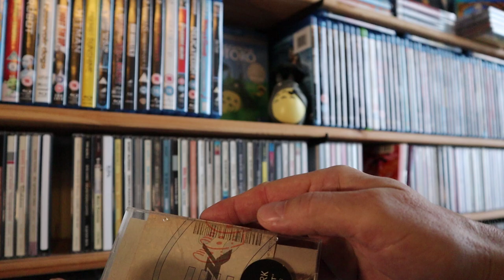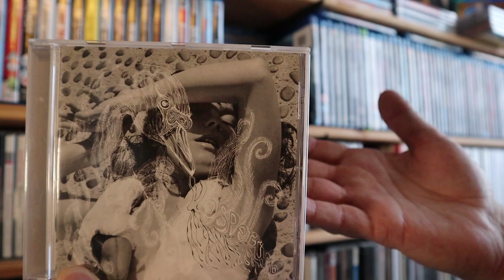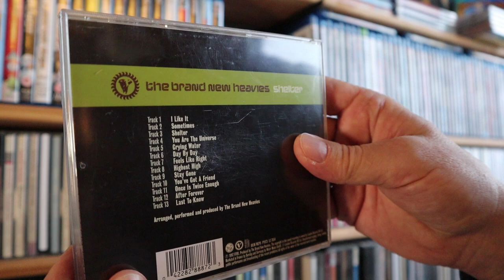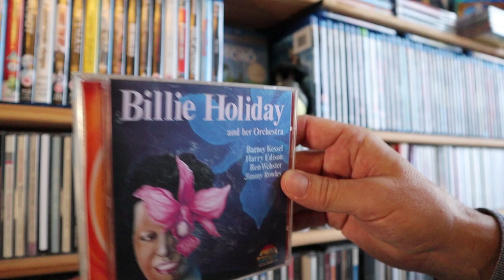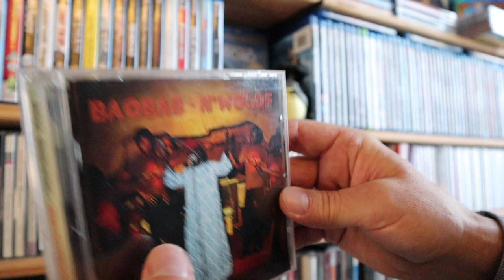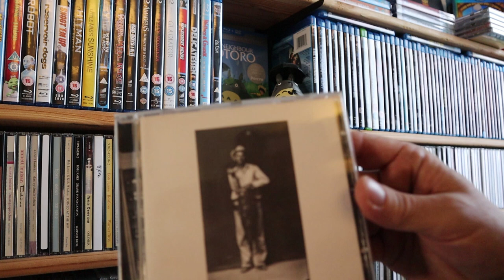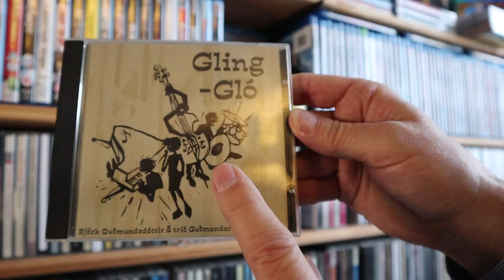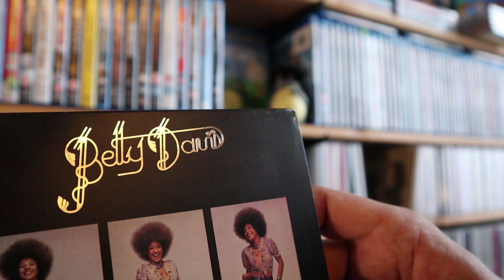My Complete CD Collection. Today the 'B'. Welcome to The Audiophile Barista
In this series I show you my complete CD collection